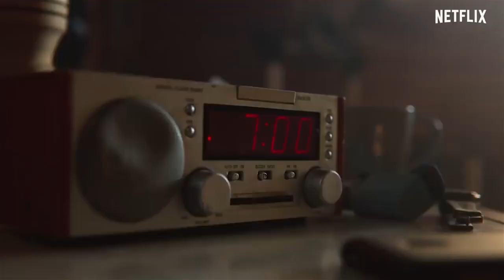Reseña de SexEducation 2 - Olivia Regis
Reseña de SexEducation una serie original de Netflix